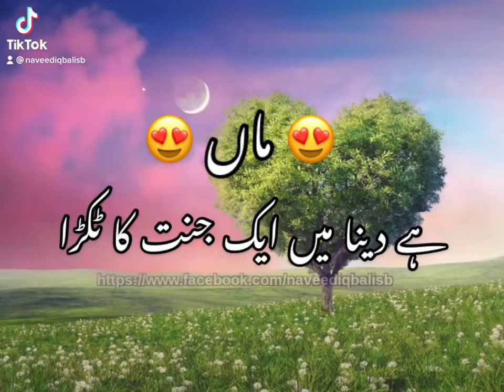Hai Dunya Main Aik Jannat ka Tukra ( Naveed Iqbal Urdu Poetry )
Naveed Iqbal 🕯✍🏻.